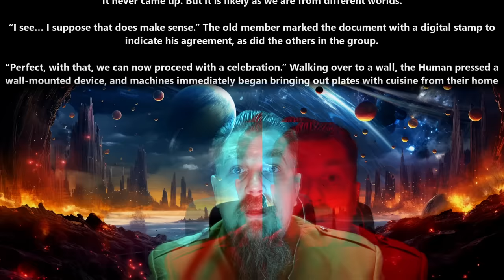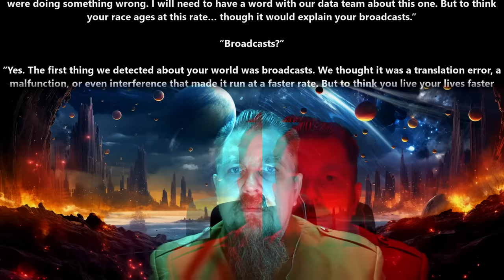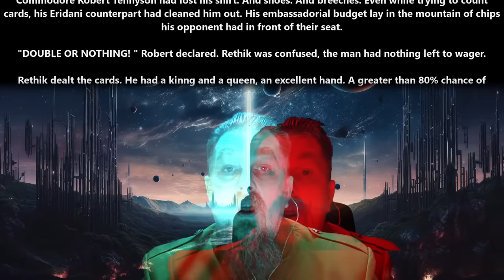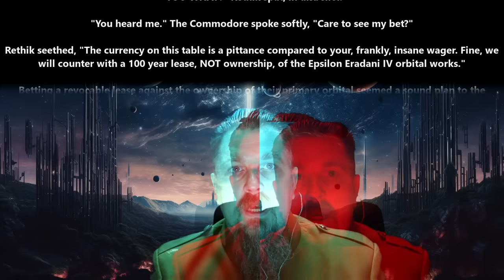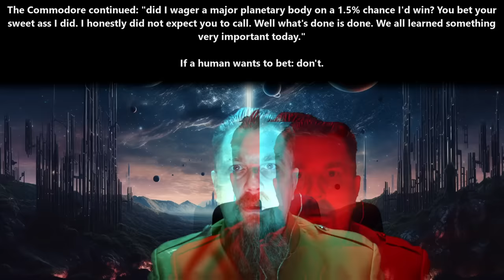Humans are how old? & Do not gamble with Humans. Do not play games of chance with Humans... | 2325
{TimeStamps}
00:00 Intro
00:07 Humans are how old? by Random3x
08:22 Do not gamble with Humans. Do not play games of chance with Humans. Do not wager with humans. by AdjutantStormy

Thank you to Tier 4 and 5 Patreons and Channel Members:
angry t1t5
Arthur
B-Robbo
Brian Means
Bryan Hanley
bushmaster177
Cam Maxwell
Casper Arnholtz
Charles Martel
Cory Bear
David Lemons
DoomSnek
Dr. Joy
DragonSoup
Dragzoon W.R.E
DrakeBear
E-Machine-O :l
Fred Williamson
ghost347 X
GreatGreenGoo
Green Raccoon
Gunny177
Ithilia
Jack Everfree
Jacobson_exe
James Middleton
Jeff L
John McGee
Kage Forest
Karolis Vasiliauskas
LanScaper
Lauren Kramer
lightsjoc_ltwz
Lord Azrekahl
Lynae Hill
Maple Tree Studios
Mike Baker
MrBishop077
Owen Robertson
RedPanda121
Sans the Skeleton
Sevaren Serberous
theodine orkster
Thirg
tommygun1119
Trevor Smith
William Howard